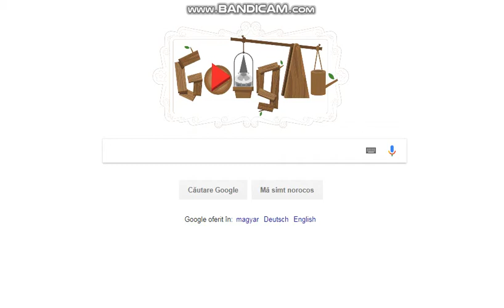Google si piticii de gradina (GARDEN GNOMES GAME)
GOOGLE sarbatoreste PITICII de GRADINA printr-un joc amuzant.